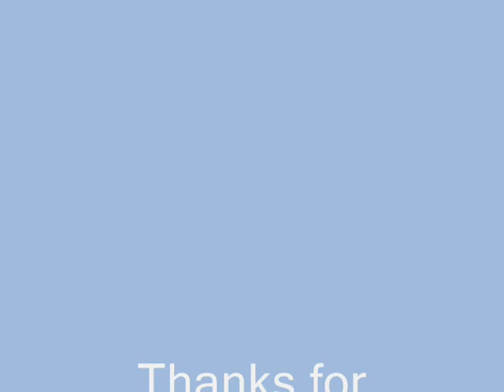Horses~Going Under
this is my first video video i hope you like it :D